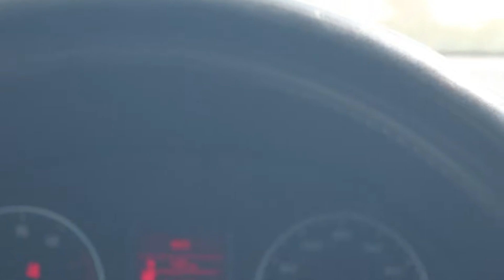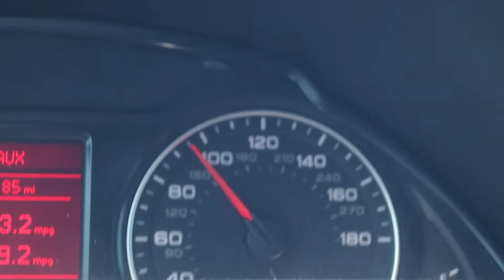Random Footage / Trip with the Pup | Less Functional